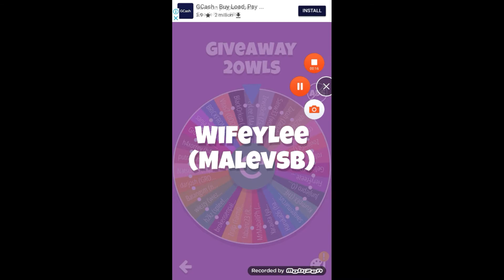Growtopia giveaway 20wls result